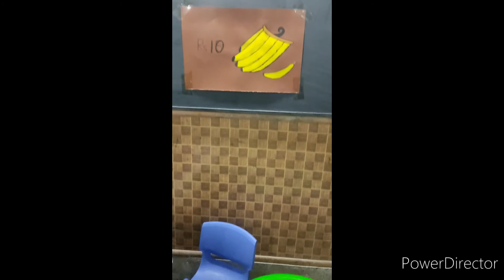Pre 3 Activity